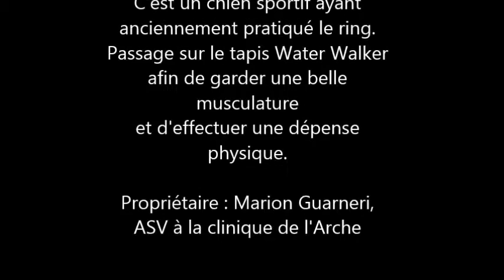Rééducation animale : séance d’hydrothérapie avec un chien de sport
FULL, est un Berger Belge Tervueren mâle de 6 ans et demi.

C'est un chien sportif ayant anciennement pratiqué le ring.
Passage sur le tapis Water Walker afin de garder une belle
musculature et d'effectuer une dépense physique.

Propriétaire : Marion Guarneri, ASV à la clinique de l'Arche

Clinique vétérinaire de l'Arche
Bourg-Achard, 27310

Plus d'informations sur les tapis de marche immergé?